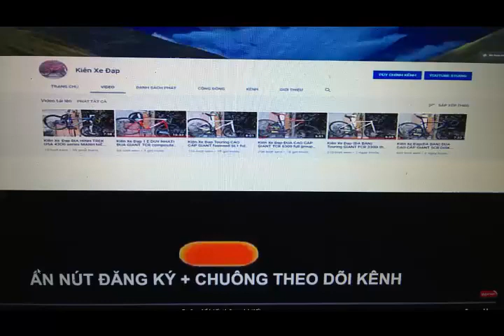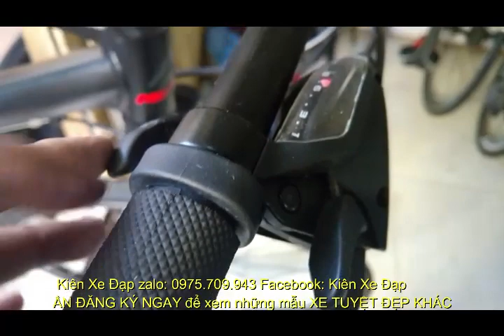Kiên Xe Đạp (ĐÃ BÁN) Touring MERIDA crossway90 có giảm sóc độ MỚI CAO tốt nhất tầm zalo 0975709943